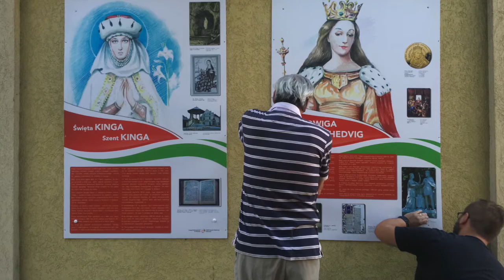"Kobiety w polsko-węgierskiej historii" (Galeria/Galéria "The Wall")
Na początku września powiesiliśmy na murze przed muzeum, część naszej autorskiej wystawy "Kobiety w polsko-węgierskiej historii".

Projekt finansowany ze środków Kancelarii Prezesa Rady Ministrów w ramach Zadania publicznego dotyczącego pomocy Polonii i Polakom za granicą.

muzyka:
Steve Adams "Creek Whistle"